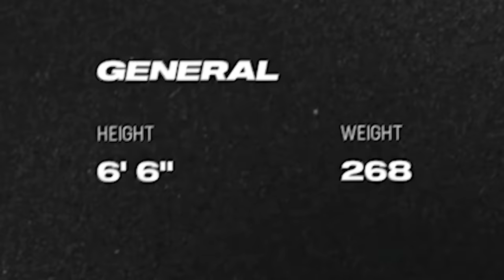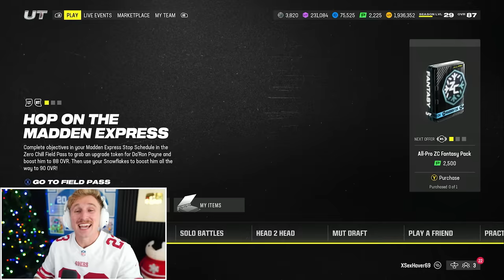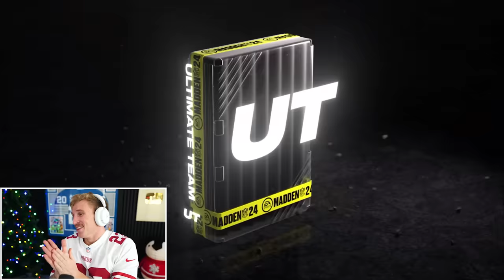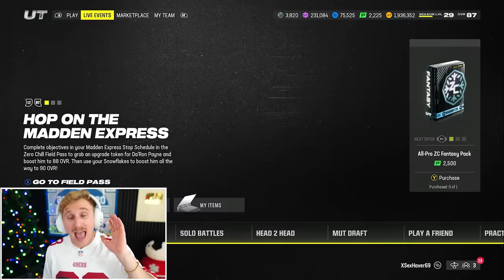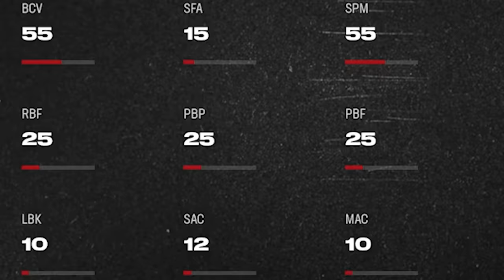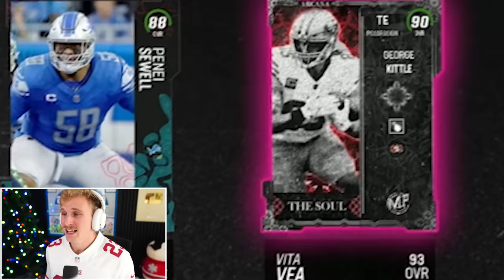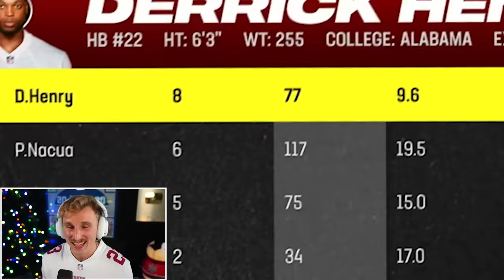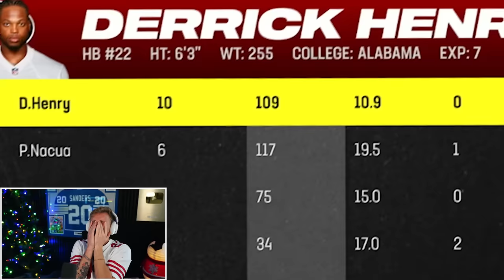The CLOSEST Game of the Season! Wheel of MUT! Ep. #38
you ever just... think about sydney sweeney? and those juiiicy honkers? my good golly gracious. i cannot get those HOOOOTEERRRS off my mental. HONK HONKKKKKK